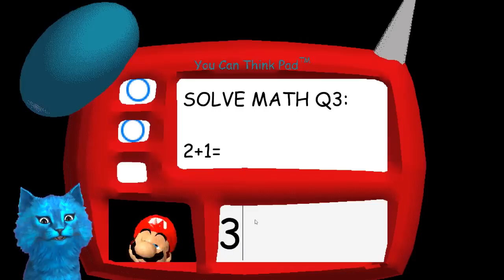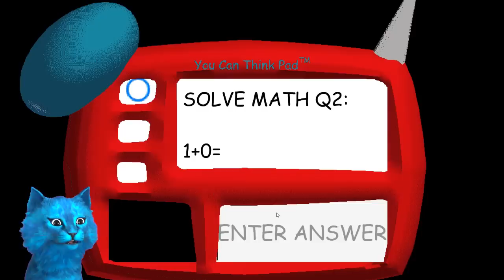БАЛДИ стал МАРИО / РЖАЧНАЯ ВЕРСИЯ БАЛДИ / Baldi's Basics In Education And Learning [Mario Mod]